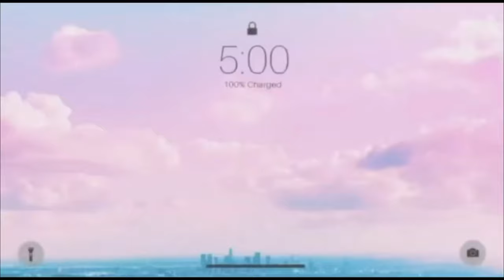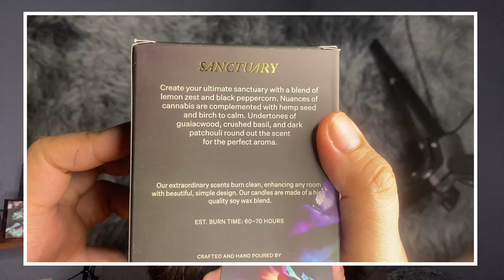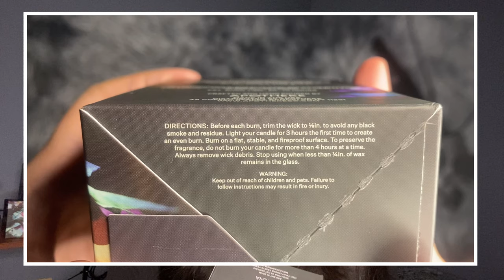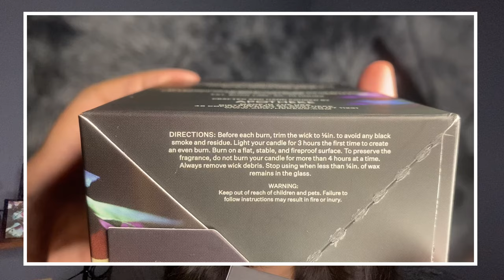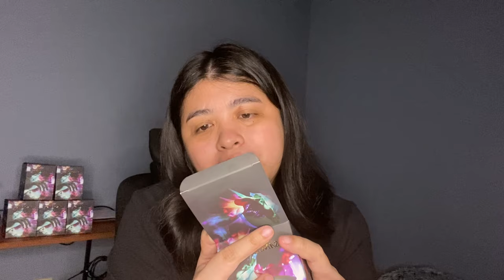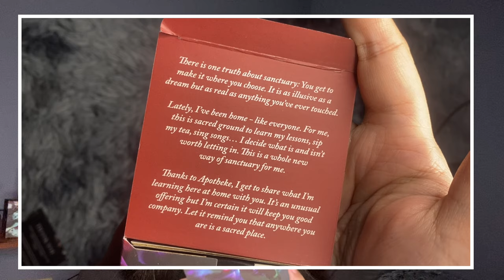HAYLEY WILLIAMS X APOTHEKE COLLAB - SANCTUARY CANDLE UNBOXING